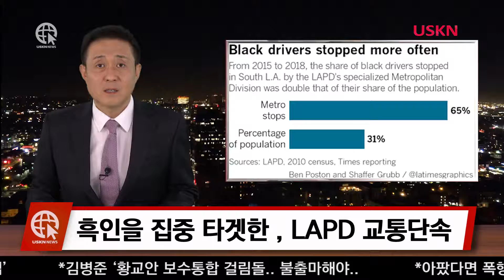흑인 집중 타겟, LAPD 교통단속